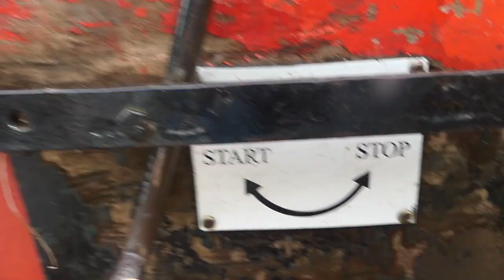FAMILY VLOG VICTORIAN CAROUSEL, PARK VISIT AND WALKING IN NATURE. NEVER TOO OLD TO GET ON THE SWINGS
In this video the family and I go out to Silverdale and see the ducks, go on the park. Micah ran so fast and fell over. He has grazed his knees but he is doing ok. We had a walk in nature and enjoyed hearing the water. There weren't many people in the park this day so we were all able to get on the swings. It was lots of fun and not something we take for granted. The children has an ice cream and we just chilled out and watched the ducks. Oh yes and we went on a Victorian ride that is powered by water. I don't know if it was broke this day, but it wasn't looking like it was working. It was Victorian carousel ride. We hope you enjoyed seeing our day out. ☕If you enjoy or find any of my videos useful, please would you consider supporting my channel further by buying me a coffee below. You do not have to sign up for an account and there is the opportunity to get access to private videos!  Thank you so much!💕

Hi everyone. Thank you for visiting my channel. My name is Simone and I am a Mum of 3. I am from England and married to Ryan who is from Namibia.  Much love xx

Uploads are every Wednesday, Fridays, Sundays at 9pm GMT and sometimes other times and days in the week.

Panasonic Lumix DMC-FZ330EBK Bridge Camera with 25 - 600 mm Zoom and Full Range F2.8 - Black
👉On Amazon.com
👉 Amazon. co.uk

Keywords- simone alana